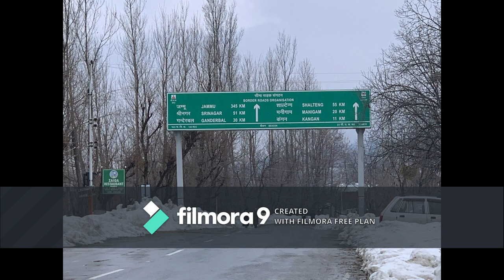ROAD JOURNEY TO SONMARG KASHMIR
Visiting Sonmarg from Srinagar. Due to 14 ft snow, we are unable to visit the exact location. However, we visit some areas inside sonamarg district.

Along with that we visited Dachigam National Park in Srinagar.